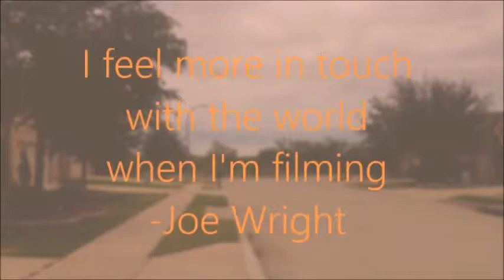DAT FACE THO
the title is weird.